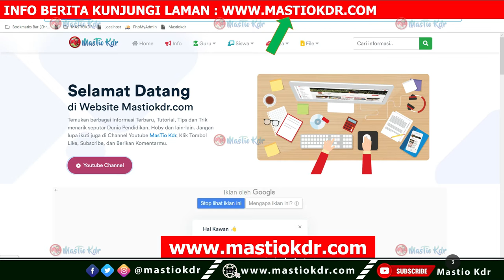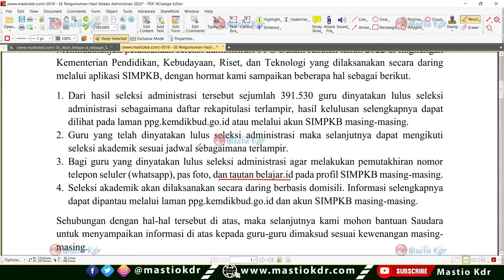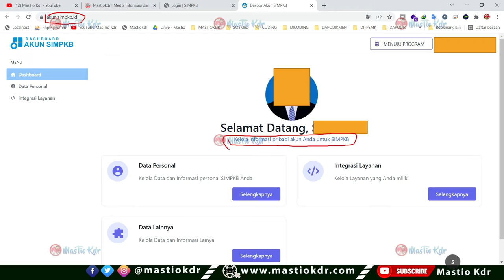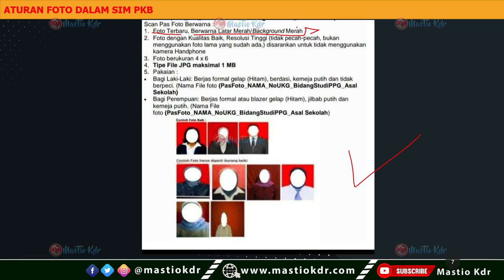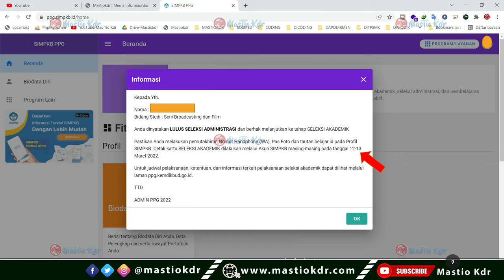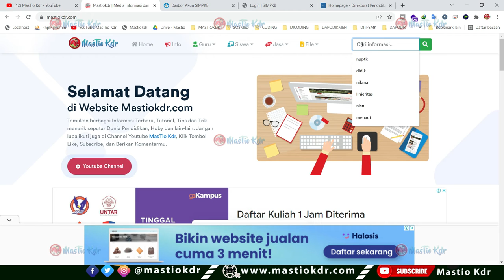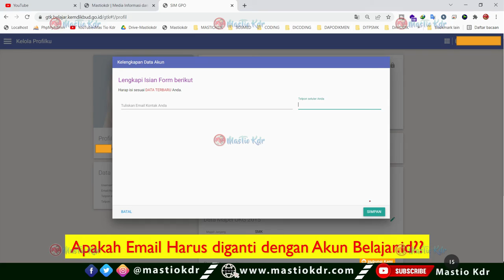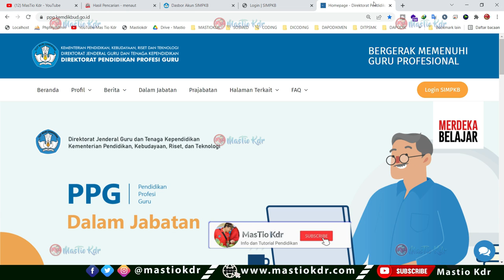Cara Ganti Nomor HP/WA, Foto, Email & Tautan Akun Belajar.id di SIM PKB || Persiapan PPG Daljab 2022